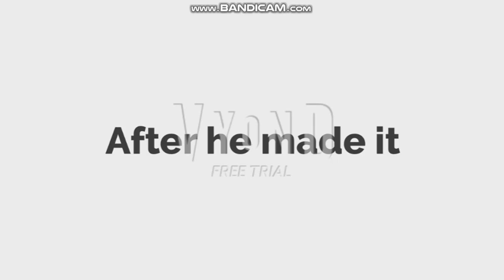Fico Makes A PB&J and Serves It To The Boyfriend/Ungrounded